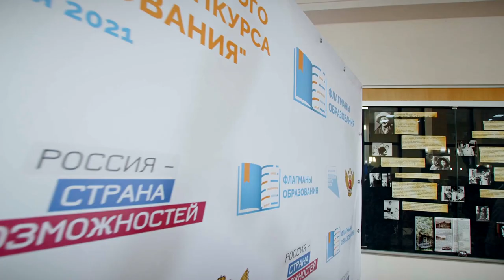Как выбирают профессию Тверичане